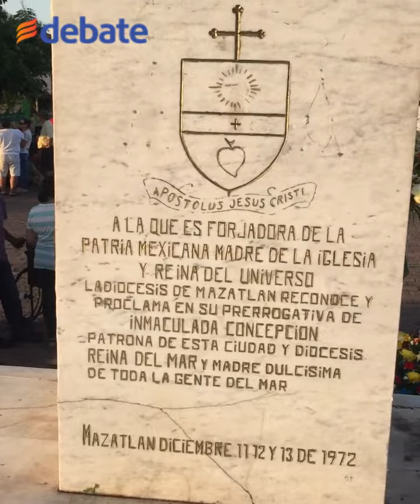La Virgen de la Puntilla sobrevivió la fuerza de Narda en Mazatlán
Mazatlecos dicen que fue un milagro que la virgen se mantuviera intacta tras la caida de su pedestal. La imagen religiosa sobrevivió la fuerza de la tormenta tropical "Narda"